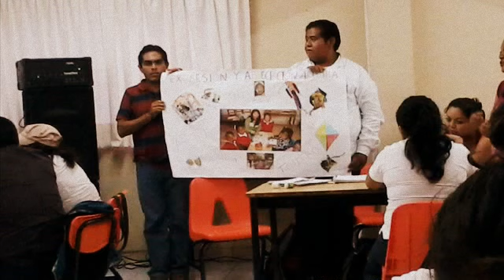API Yucatan 2013, testimonio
El presente video retoma algunas experiencias de los Asesores Pedagógicos Itinerante del Conafe, delegación, Yucatán.